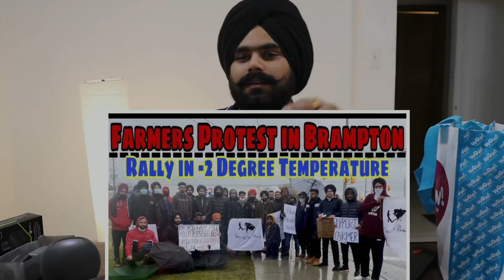iPhone 12 Pro Max Unboxing, Water Test & Comparison || Farmers Protest Rally in Brampton, Canada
Vlog :- 96

Vishal (That Phone Guy) - 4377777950

Recommend Videos :-

(I’ll reply whenever i get time.)

Stick Around!
Jasgurinder Singh Virdi
(Jass Virdi Canada)